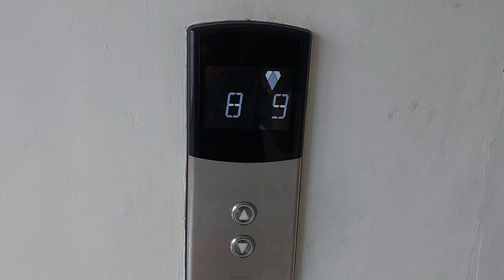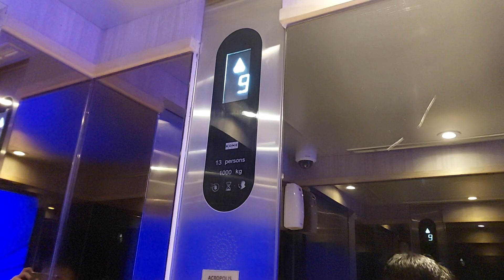Kone KDS 50 Acropolis Tower Passengers Elevators at Astara Hotel Balikpapan Retake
Capacoty: 1000kg 13 Persons
Floors: G,6,7,8,9,10,11
Chime Bell: Yes
Voicevers: No